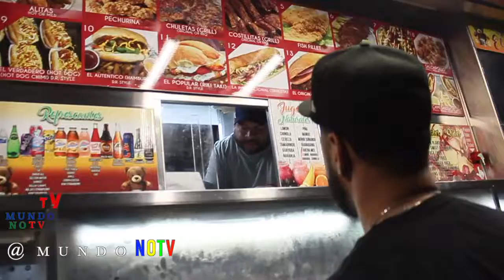behind the scenes part 1 , 2022 CT NY CT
PART 1
Con el @elpapel
Y